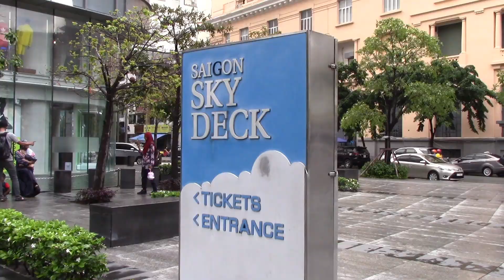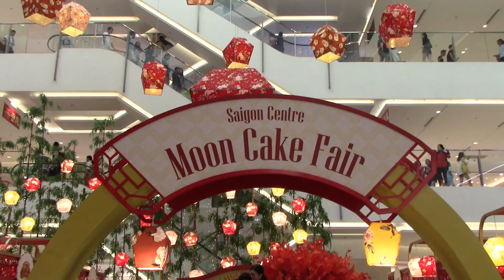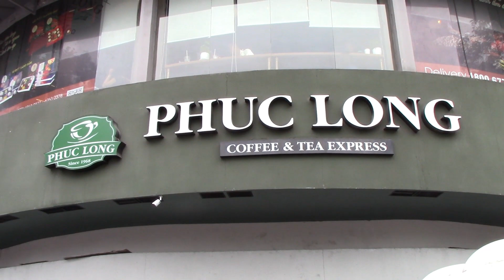HO CHI MINH CITY: Farewell Saigon! Observation deck, vietnamese food, temples and markets.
My last day in Ho Chi Minh City and my last day in Vietnam was a little sad. I have loved Saigon, but needed to complete things on my mental check-list - the Bitexco Financial Tower, observation deck markets, food and a temple.